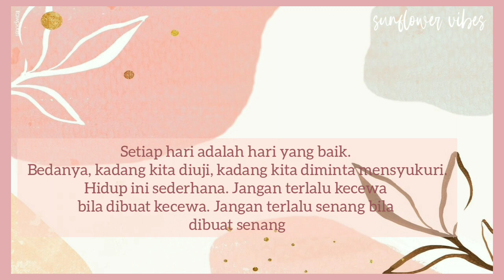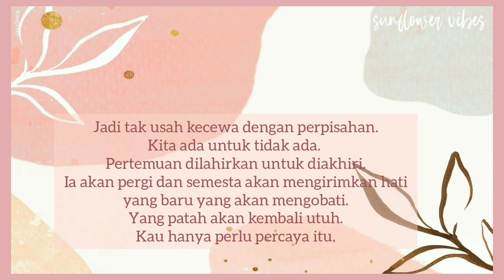Tentang Rintik Sedu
Rintik Sedu merupakan nama pena dari Nadifa Alya Tsana, lahir di Jakarta 4 Mei 1998.

Info mengenai Rintik Sedu, foto dan video dirangkum dari berbagai sumber.

Keyword;
rintik sedu
nadifa allya tsana
ntsana
geez & ann
novel kata
buku minta dibanting
profil penulis
biodata penulis
penulis berbakat
sapardi djoko damono
instagram rintik sedu
karya rintik sedu
perjalanan karir rintik sedu
film geez & ann